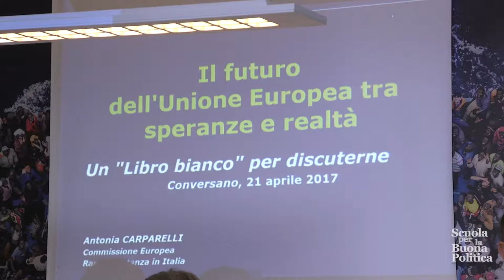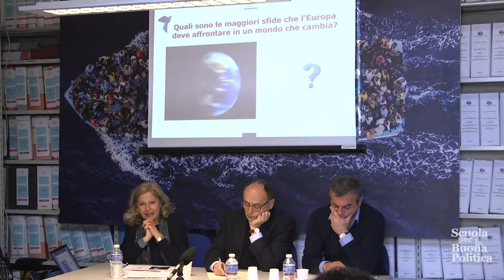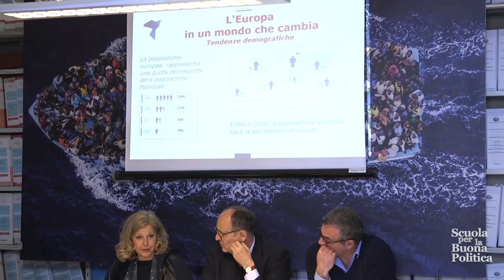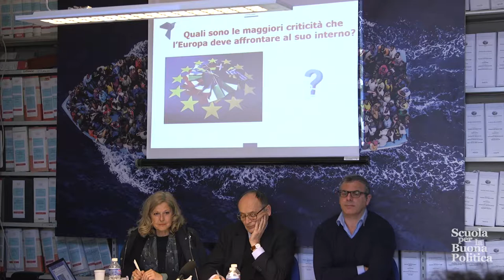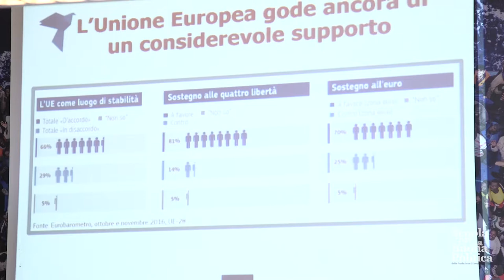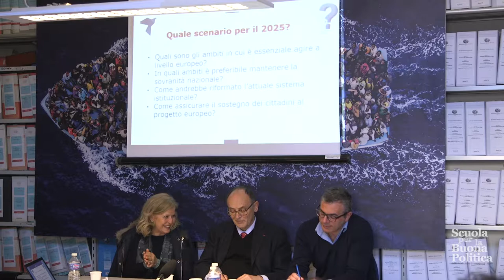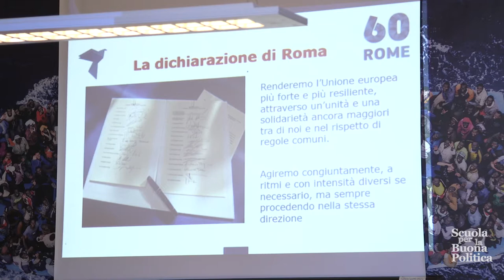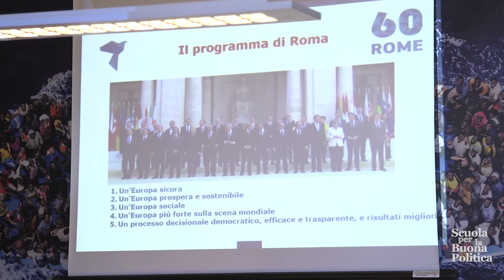SBP 2017 - Il futuro dell'Unione Europea tra speranze e realtà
Nel 60esimo anniversario del Trattato di Roma e a trent'anni dall'adozione dell'Atto unico europeo, occorre guardare con molta attenzione alla situazione del mercato interno e alle sue prospettive.
L'opinione dei cittadini europei, nonostante un generale apprezzamento del mercato unico, è contraddistinta da una fetta consistente che lo ritiene vantaggioso solo per le grandi imprese e dannoso per i singoli lavoratori, specie se autonomi. Ma di là dall'evocazione dello spettro dell'idraulico polacco, le spinte migratorie, le trasformazioni in atto nel mercato del lavoro, la crisi economica e finanziaria, il ridimensionamento dei welfare nazionali, l'aumento della competizione per il salario unitamente ad una corsa al ribasso nelle tutele dei lavoratori, stanno producendo profonde fratture sociali e cambiamenti nell'orientamento del voto, premiando di fatto i partiti anti-Europa.
Cresce lo scetticismo e il disincanto tra i cittadini europei, mentre diminuisce quel senso di solidarietà comune all'interno dei paesi UE, generando tensioni e conflitti.
Quali sono le risposte che l'Unione europea intende dare per vincere la sfiducia dei cittadini?

Relatore:
Antonia Carparelli, Commissione europea – Rappresentanza in Italia

Testimone:
Thierry Vissol, storico dell'economia